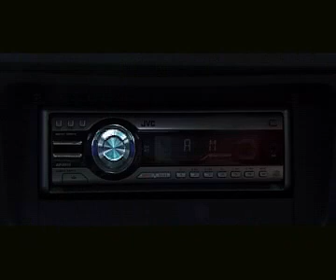Murder By Ties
Produced, Edited and Directed By Gareth McGilvray